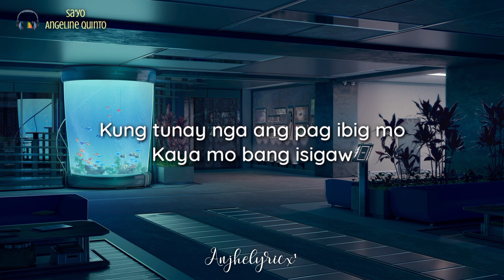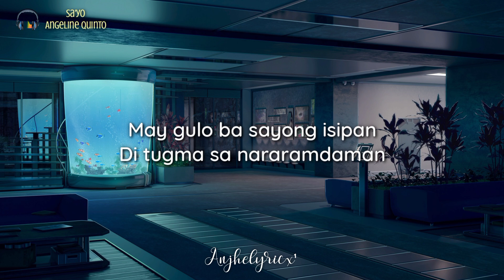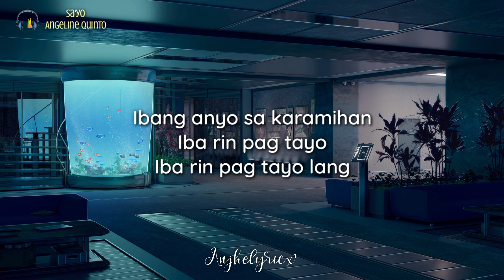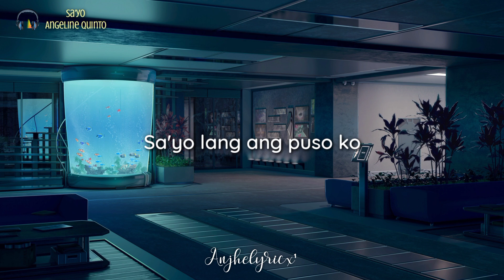SA'YO - Angeline Quinto (LYRICS)